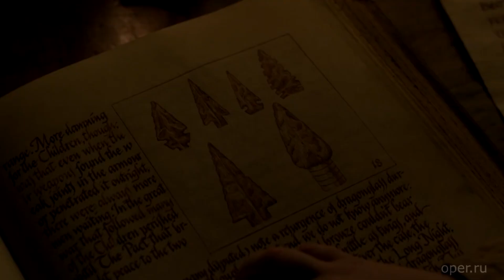Как Сёма раскрыл страшную тайну и забил об этом всех оповестить - Гомотрон